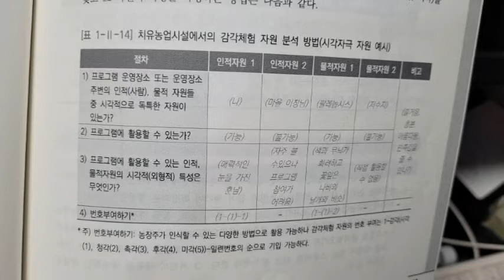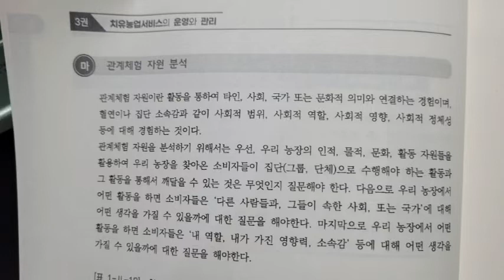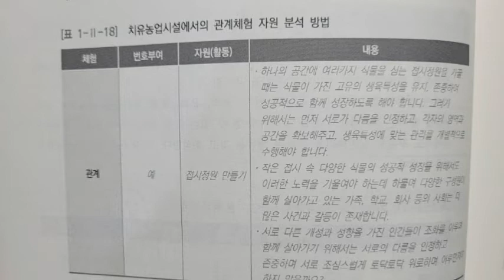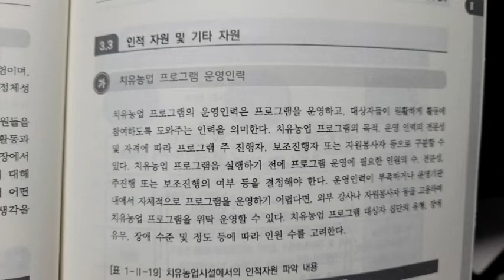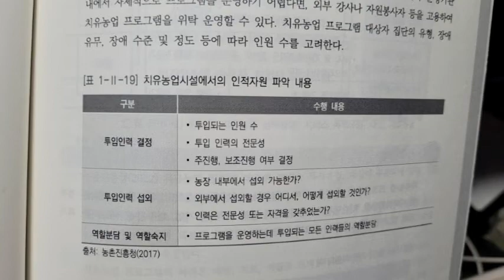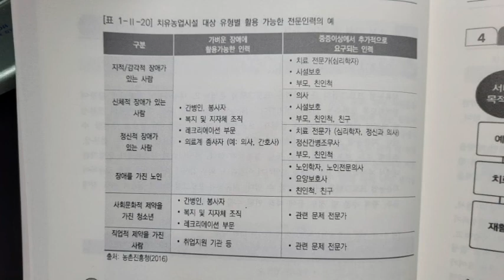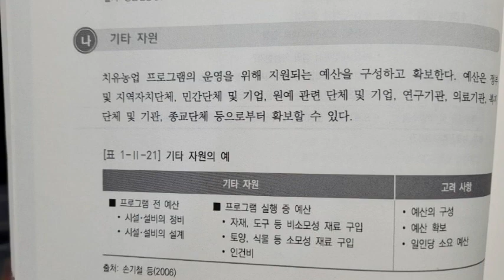치유농업사공부하기 3 5 P68까지 치유농업프로그램자원파악 전략적 체험 모듈에 따른 자원분석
공부하기 때가 있음을 입증하게 하네요. 눈이 침침하고, 두뇌 활동도 않되고, 하던 농장일이 소홀해집니다.
그래도 최선은 다 해야 겠지요?